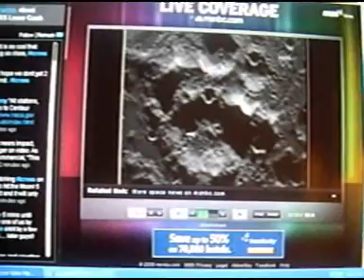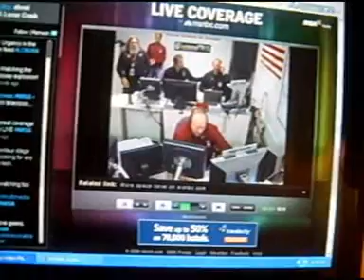Nasa Shoots Rocket at Moon! Santa Sighted!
Friday is the day NASA's LCROSS mission (short for Lunar CRater Observation and Sensing Satellite) sends a spent booster rocket crashing into a crater near the lunar south pole, looking to see if there is ice mixed in the soil of the crater's floor. Scientists think there may be billions of gallons of it, but so far they haven't been able to prove it.